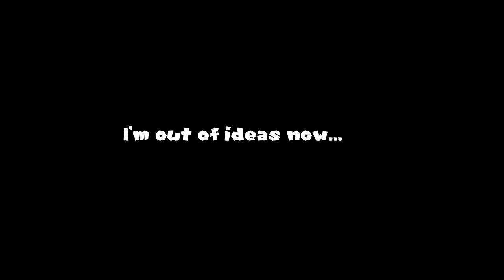Sm64 Youtubers in a Nutshell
Cast (Users): Tagen, Mr. Mangles C, Blue Luigi, MickeyMario64, MarioMario24680, Diamax & Ender-AJ

Cast (Non-users): Mario, Old guy & Luigi